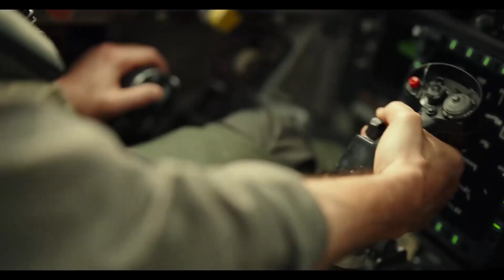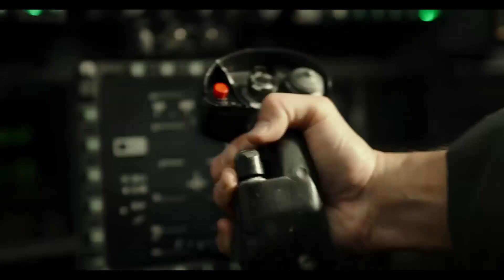The Impracticality Of Practical Effects | Top Gun: Maverick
We all love practical effects in movies, but maybe it's a bit much to expect every movie to be up to par with Top Gun Maverick. So what do you do if you wanna make a movie yourself?

I like movies and wanna make them one day. So I watch movies and try to learn what they do best.